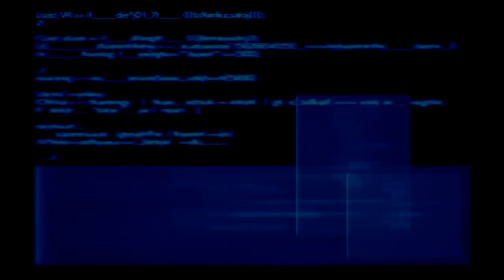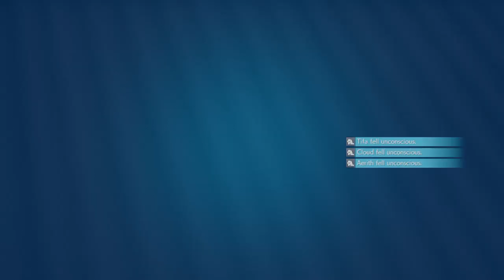Final Fantasy 7 Remake [ Part 28 ]